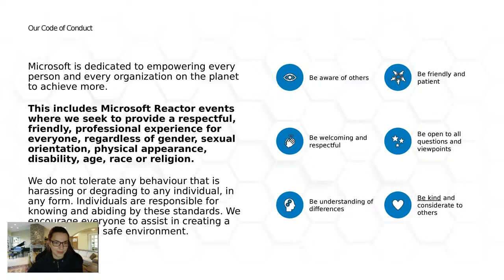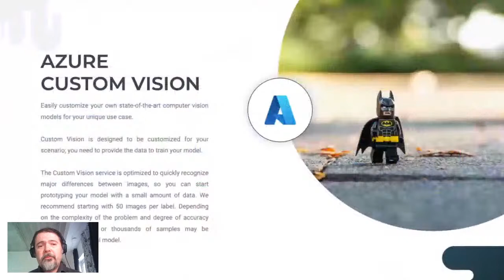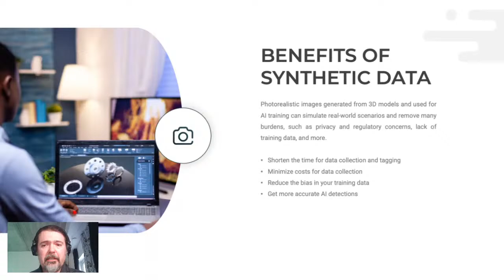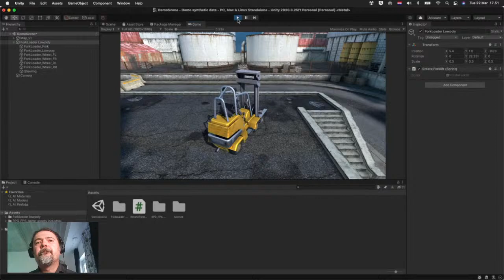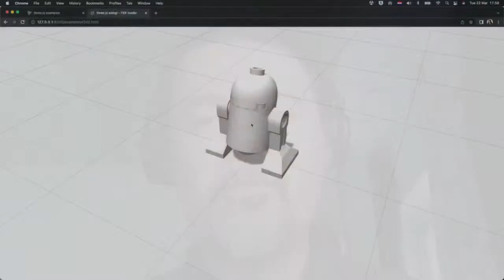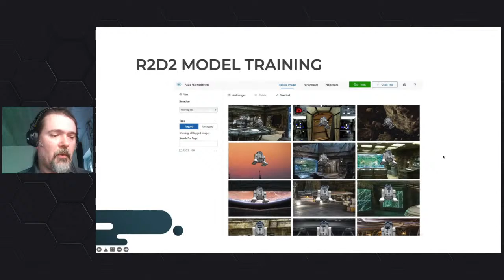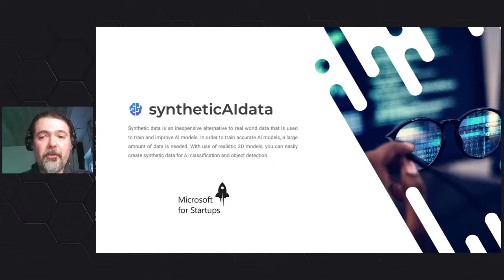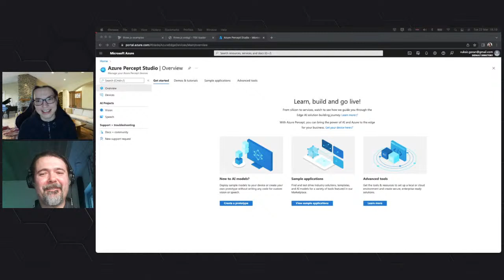Championing Azure - Synthetic Data: From 3D model to AI on the Edge S2 E3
This event is the third and last episode of Season Two,  in the Championing Azure Collection Series  -  AI and Machine Learning.

What is this session about?

Synthetic data is an inexpensive alternative to real world data that is used to train and improve AI models. In order to train accurate AI models, a large amount of data is needed. With use of realistic 3D models you can easily create synthetic data for AI classification and object detection. In this session you will see how synthetic data can be created, and how this data can be used to train AI models that will be used on the Edge. Azure Percept will be used for a demo of how model trained with synthetic data works on the Edge.

Developers interested in AI, Azure Custom Vision and Azure Percept.

Learn how synthetic data can be created, and how this data can be used to train AI models.

Speaker:

Goran works as an Engineering manager for Pandora, leading the Data Infrastructure team. He is Microsoft AI MVP, he has 15 years of work experience in IT and wide knowledge about various technologies. Goran is a tech enthusiast, he writes technical blog posts and he likes to share his wide knowledge on different conferences and workshops.

[eventID:15614]